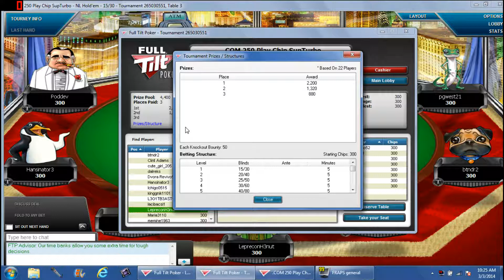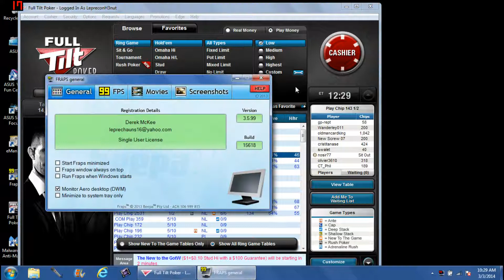Full Tilt Poker Session 3-2-2014 NL Hold'em 250 Buy In Turbo Knockout